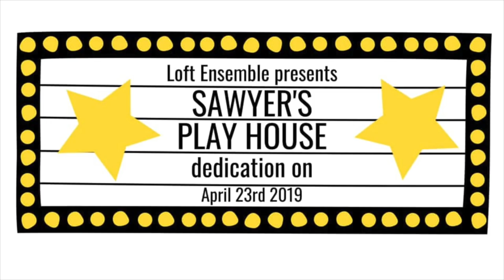Sawyer's Playhouse Dedication at Loft Ensemble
Loft Ensemble dedicates the new Sawyer's Playhouse in honor of Sawyer Sweeten, April 23rd, 2019.